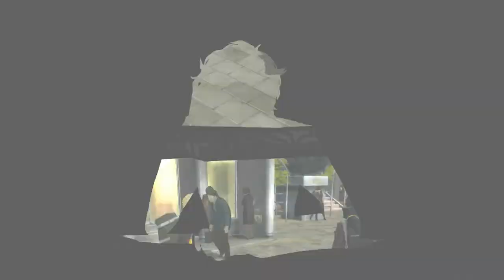Persona 5 Stream Episode 20: Art Shack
Still pretty big.